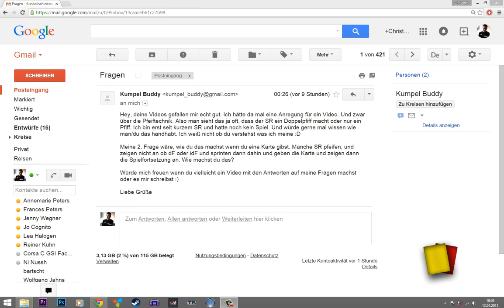Pfeifsprache & Wann Hand beim indirekten Freistoß heben?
Wenn du Fragen, Kritik, Lob oder Sonstiges über mich oder dem Schiedsrichter-Wesen hast, kannst du diese gern schreiben, unter:

Wenn du weitere Schiedsrichter Projekte unterstützen möchtest, dann klick auf diesen Link:
(bitte mindestens 2€ spenden, da für jede Transaktion Gebühren anfallen, die von eurer Spende abgebucht werden)